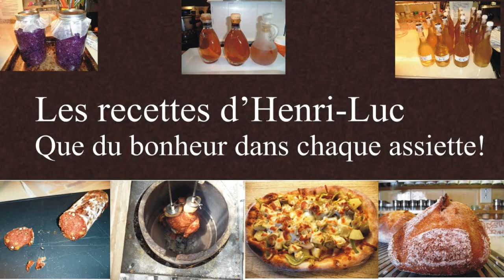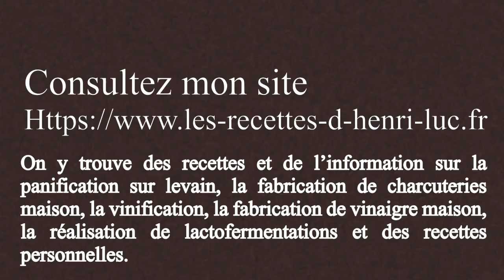What to do with remaining Sourdough Starter? / Que faire avec le levain trop?